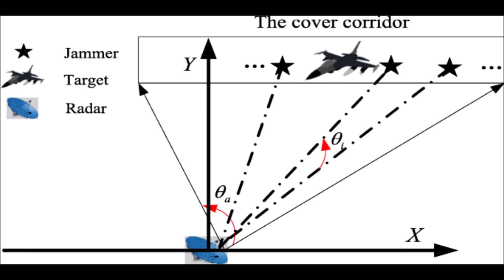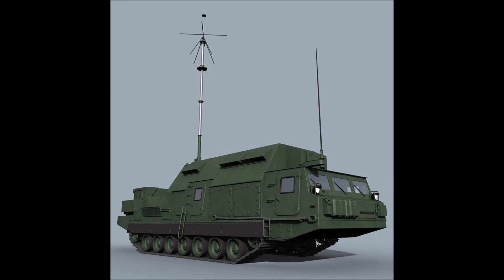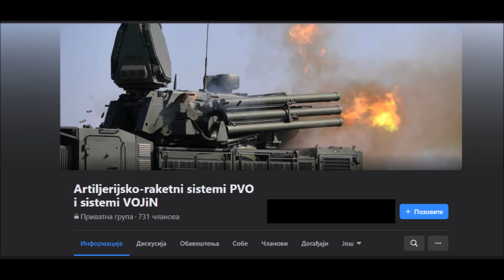S-300V glavna odbrana Sovjetske Armije, opis i karakteristike sistema PVO KoV-a S-300V.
Video credit: Минобороны России

Thumbnail credit:

Izvoti informacija u ovom video:

Facebook grupa ARS i VOJiN

Osnovna jedinica sistema PVO S-300V je raketni divizion, svaki raketni divizion se deli na 3 do 4 raketne baterije i jednu komandnu bateriju.

Svaka raketna baterija poseduje jedan nišanski radar 9S32, dva SLO 9A82 i 4 SLO 9A83, jedno vozilo za pretovar raketa 9A84 i dva slična takva vozila 9A85.

Jedna komandna baterija se sastoji od jedne komandne stanice 9S457, jednog osmatračko-akvizicijskog radara 9S15M i još jednog OAR 9S19/M2.

Rakete koje S-300V koristi su:

9M82 i 9M82M
9M83 i 9M83M
Maks. domet ovog sistema iznosi 200km (VM varijanta) (V varijanta 100km) dok novije verzija kao npe. S-300V4 može da obara ciljeve na udaljenostima i do 400km.